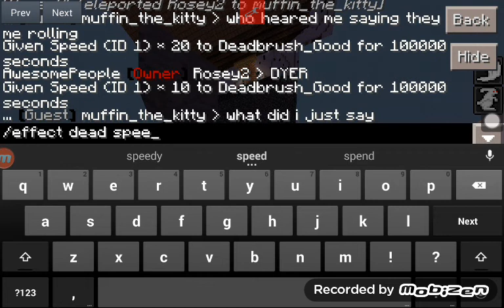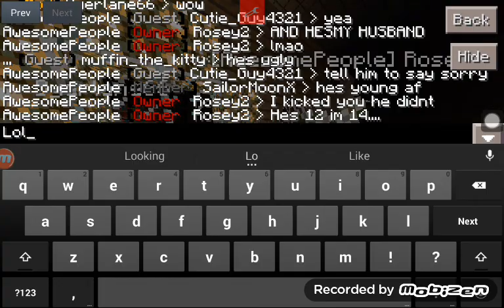Minecraft School XD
b52718.leet.cc
52718